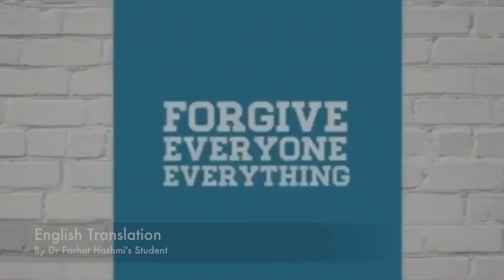How to Welcome Ramadan?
A very important task we need to do before Ramadan! :)